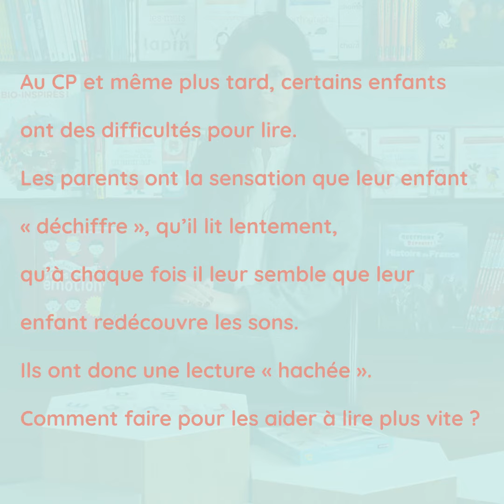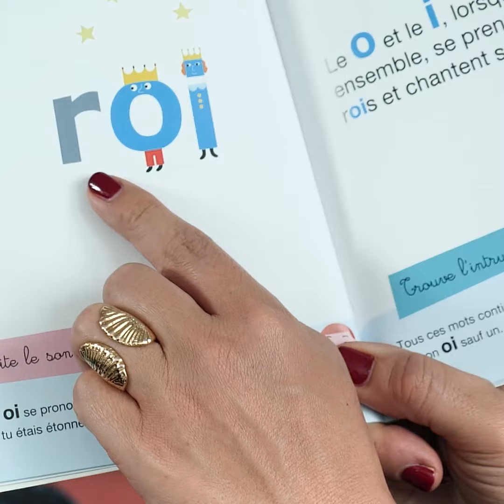Prb2 Cécile Zamorano parents Mon enfant a des difficultés pour lire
Vidéo Problématique parents Mon enfant a des difficultés pour lire - collection Je joue J'apprends Cécile Zamorano - édition Nathan